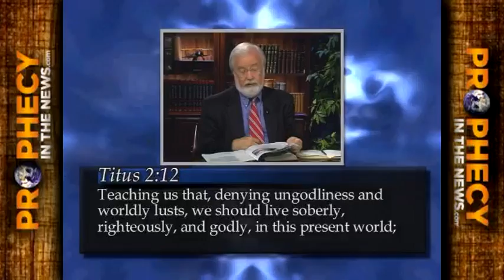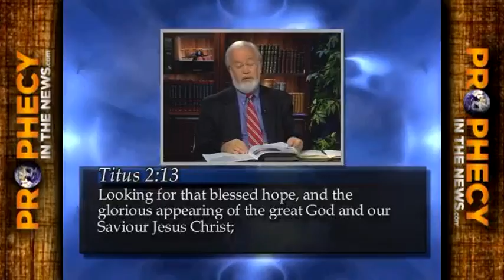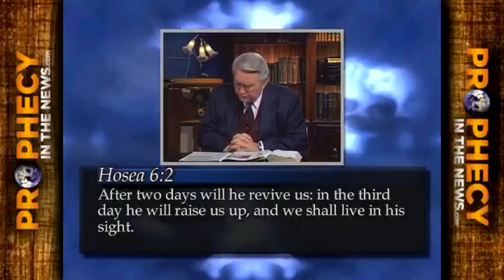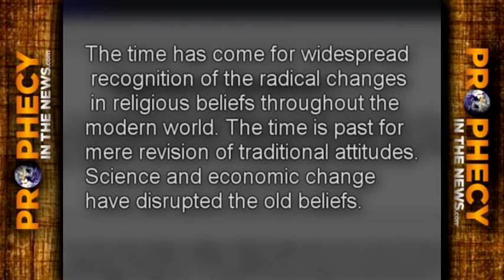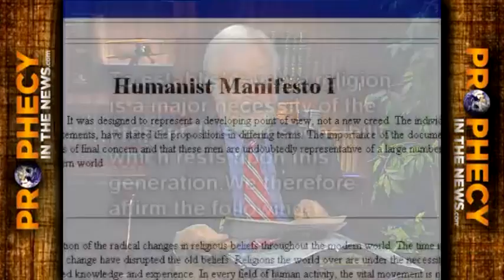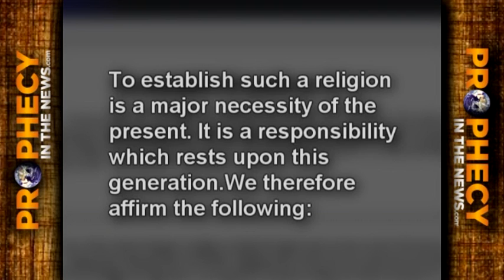J.R. Church: Secular Fundamentalism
From 2006, J.R. and Gary look at fundamentalism.